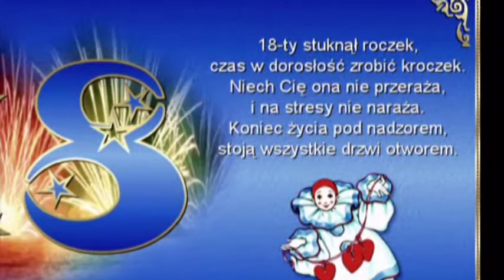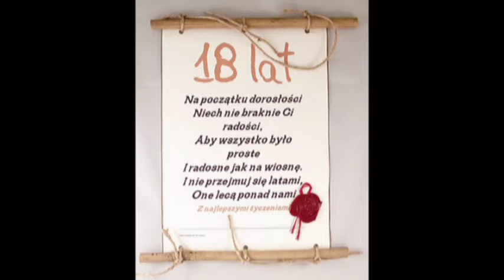18 Marty Rutkowskiej cały film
Młodzież bawi się na uroczystości Marty Rutkowskiej z okazji 18 urodzin cały film